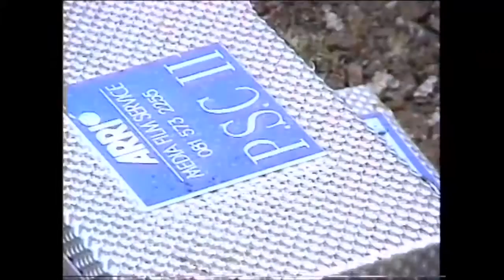Dune - Who Wants To Live Forever (@Making of Part 3 of 6)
Making of videoclip Who Wants To Live Forever in Scotland by German Band Dune @Part 3 of 6 (with frontman Oliver Froning and singer Verena von Strenge)